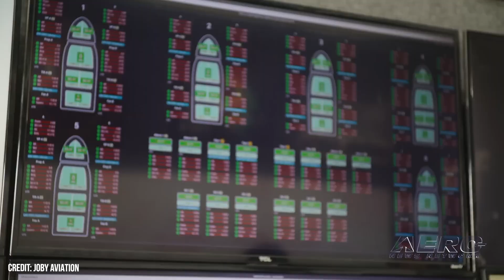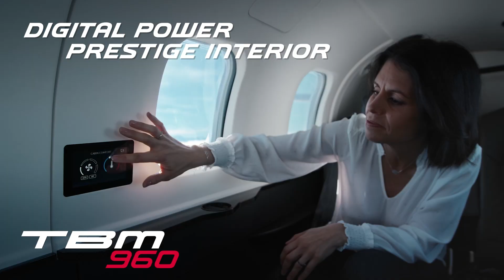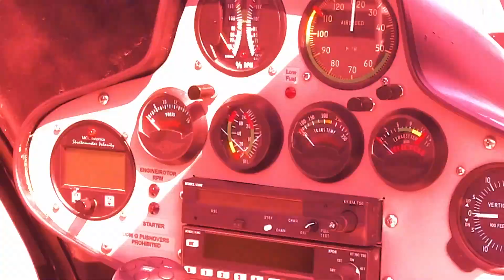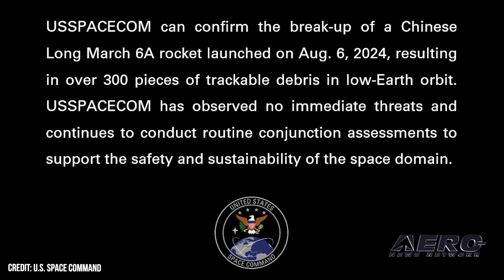Airborne-NextGen 08.13.24: Joby Progress, Unmanned AG, Langley eAircraft Test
Also: Chinese Rocket Break Up, Archer Update, Space Cargo, Satellite Link for UAVs

Joby Aviation, the Santa Cruz, California, -based electric aircraft manufacturer, announced the third production prototype aircraft has been completed on the production line in Marina, California. A fourth aircraft is expected to be finished in the coming weeks and its flight testing is expected to begin during Q4 of this year. Pyka has announced their first U.S. purchaser is Heinen Brothers Agra Services, one of the largest aerial application providers in North America. Heinen Brothers will begin integrating the aircraft into their extensive ag fleet. This will enhance the company’s capabilities in the South, Midwest, and Western U.S. Electra’s hybrid-electric eSTOL demonstrator, the EL-2 Goldfinch, successfully completed a demonstration of its STOL and flight capabilities at NASA’s Langley Research Center in Hampton, Virginia. Electra and NASA are collaborating on Advanced Air Mobility (AAM) research, development, demonstrations, and information sharing under the auspices of a NASA Space Act Agreement. All this -- and MORE in today's episode of Airborne-NextGen!!!

Third Joby Production Prototype Completed, Fourth On Way
Heinen Brothers Agra Services Becomes First Pyka Buyer In U.S.
Goldfinch First Piloted eAircraft Flying at NASA Langley
Chinese Rocket Breaks Apart in Low-Earth Orbit
Archer Shows off High-Volume Production Line
Outpost Technologies Gets USAF Contract for Space Cargo
Avionics Networks and Viasat Integrate Satellite Link for UAVs